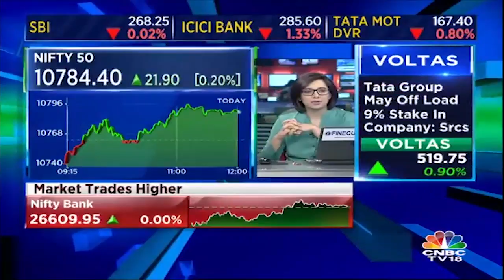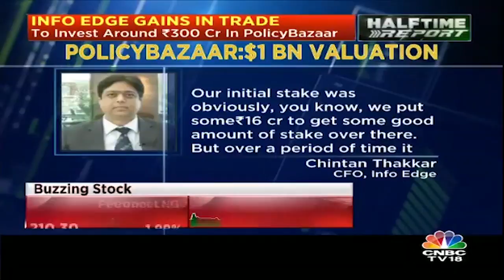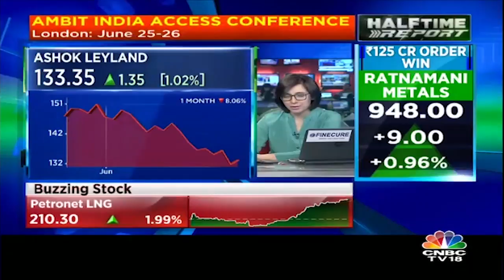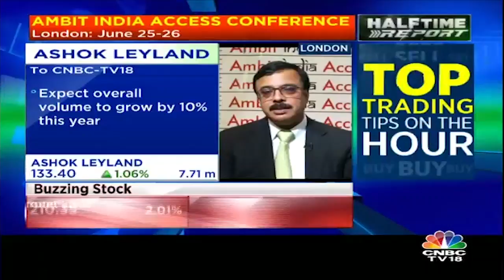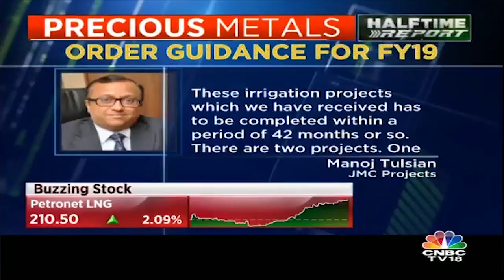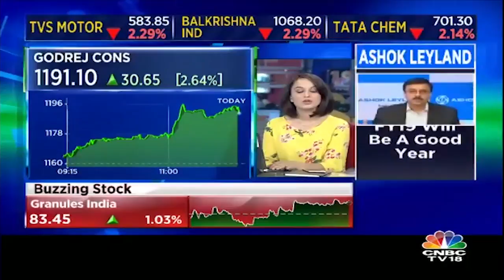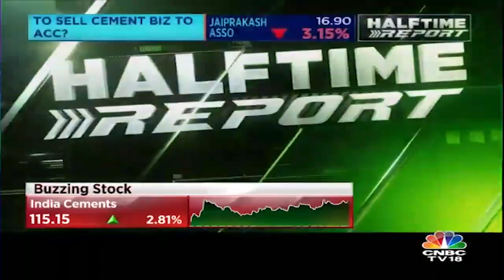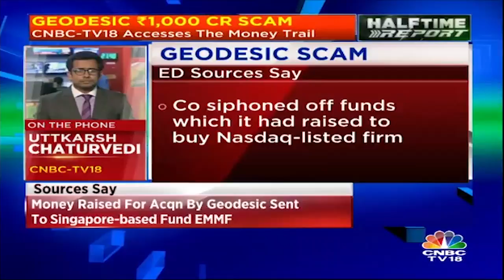Info Edge To Invest In Policy Bazaar.com | Halftime Report | CNBC Tv18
Info Edge has bought $45 Million worth stake in PolicyBazaar.com. Watch the video for more details.